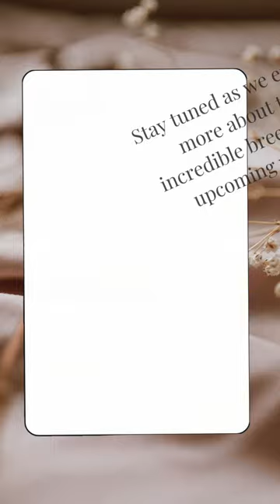Origin of Miniature Schnauzers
Mini Schnauzers come from Germany in the late 19th century.